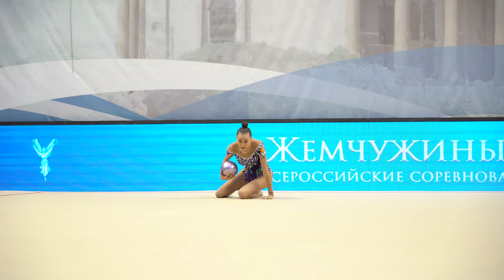Мария Победушкина мяч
Всероссийские соревнования "Жемчужины Санкт-Петербурга"
08-10 апреля 2022 г

Другие видео и фото материалы вы можете найти у меня на канале в телеграмме:

Мой инстаграм: squadraviola